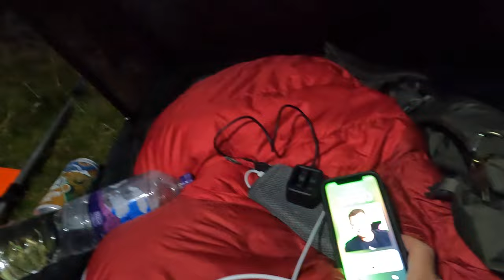WILDCAMPING IN THE CHEVIOTS/TRYING OUT THE FLEXTAIL TINY PUMP 2X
FLEXTAIL IS THE WORLDS LIGHTEST CAMPING GEAR AND THE TINY PUMP 2X IS LITERALLY A POCKET SIZED ROCKET PUMP. IM REALLY IMPRESSED BY IT. WELL WORTH IT
ALSO CHECK OUT THE OLIGHT STORE. THE WARRIOR S3 IS UNREAL
I WAS WORKING UP AT WOOLER ON THURSDAY SO TO BEAT THE TRAFFIC I HEADED OUT NEARBY FOR A CHEEKY CAMP, NICE CHILLED NIGHT IN THE MORNING THE WIND HAD ARRIVED BUT THE TENT WAS SOLID SO ALL WAS WELL..
CHECK OUT THE FLYING THING IN THE TIMELAPSE. IT DOESNT BLINK SO ITS NOT A PLANE... WHAT IS IT???